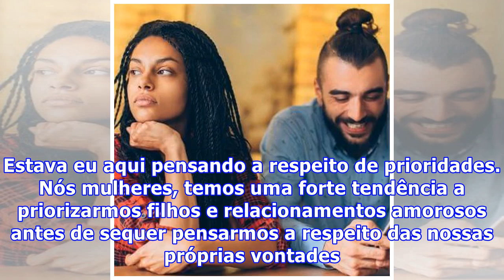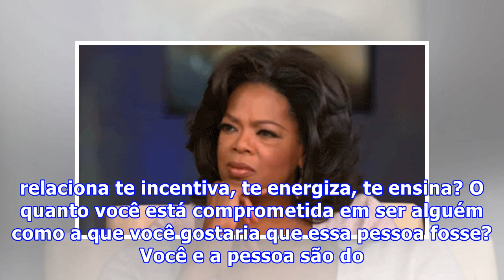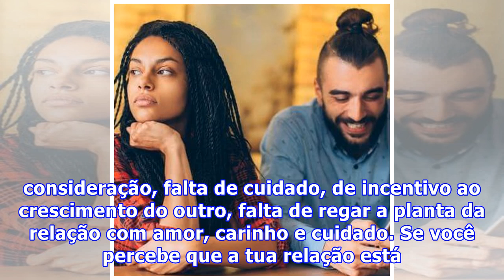Moça, o quanto tua relação te acrescenta?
Estava eu aqui pensando a respeito de prioridades. Nós mulheres, temos uma forte tendência a priorizarmos filhos e relacionamentos amorosos antes de sequer pensarmos a respeito das nossas próprias vontades e necessidades. Eu até não acho errado você às vezes se doar pro outro; priorizar as necessida...